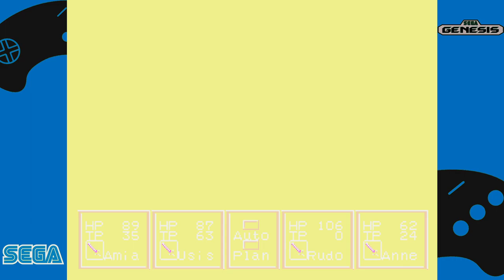Phantasy Star II Improvement v4.4 - Sega Genesis gameplay part 4